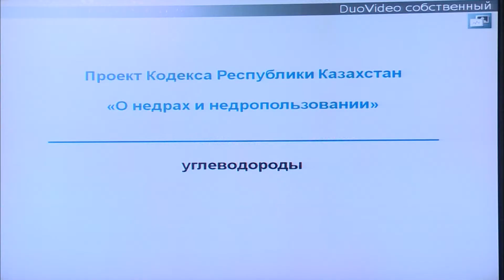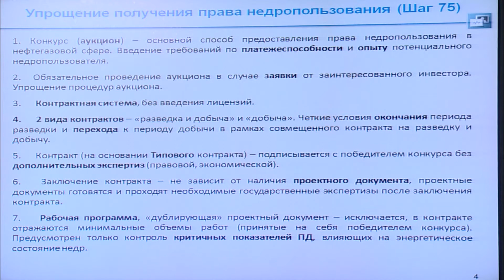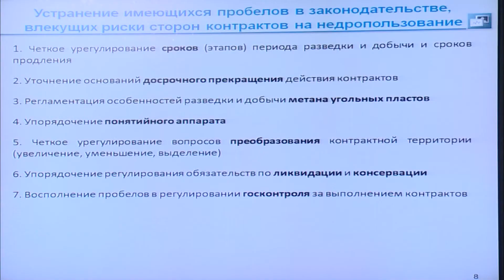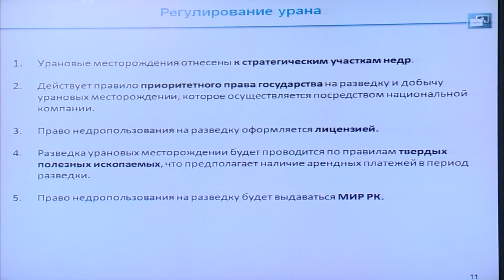О проекте кодекса «О недрах и недропользовании» (М. Досмухамбетов)